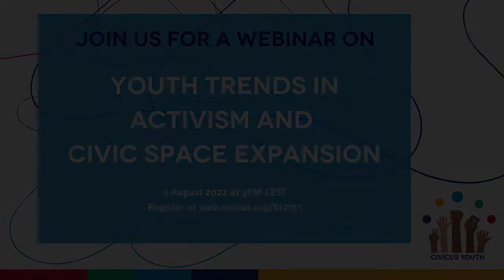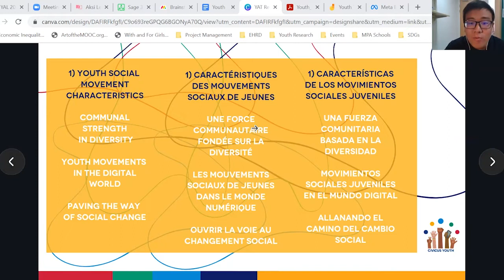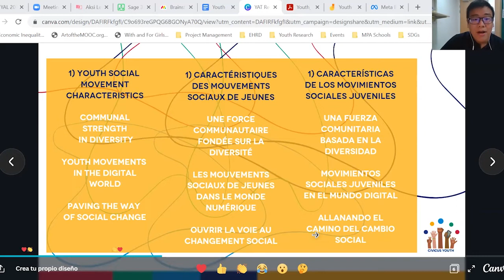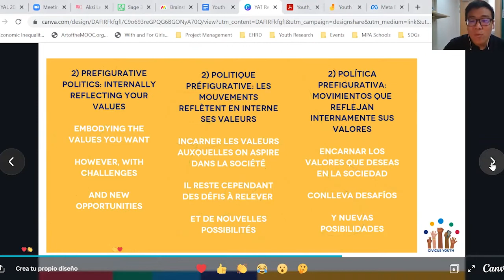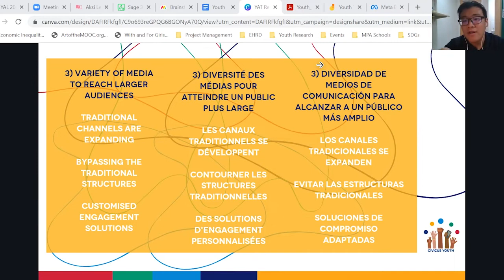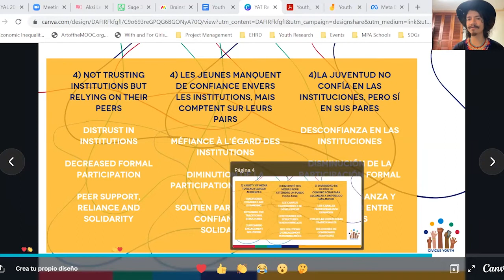CIVICUS Youth Action Team Report Launch on Youth Activism Trends and Civic Space Expansion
The CIVICUS Youth Action Team recently published a report on youth trends in activism and civic space expansion, highlighting possible areas to strengthen young people’s role in civic society.

The report states that young people:

- 🖇️ are bridge builders that bring different groups together;
- 🌍 reflect the values they want to live by in their movements;
- 🎨 develop alternative ways of engagement;
- 🧑‍🤝‍🧑don't trust institutions but rely on their peers, co-create and collaborate;
- 👪 join social movements because the supportive environment makes them thrive.